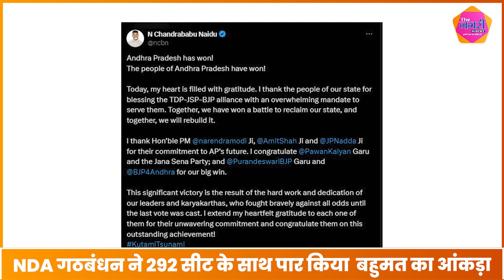Nitish Kumar के पलटी मारने से नहीं पड़ेगा BJP को फर्क || The Nagari Media || Lok Sabha Result